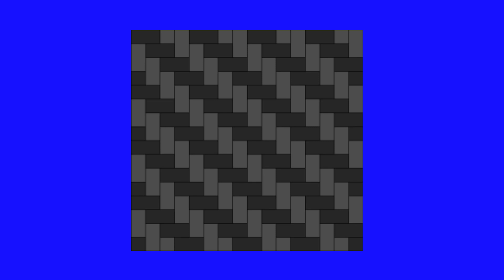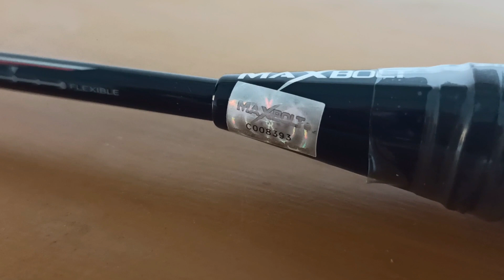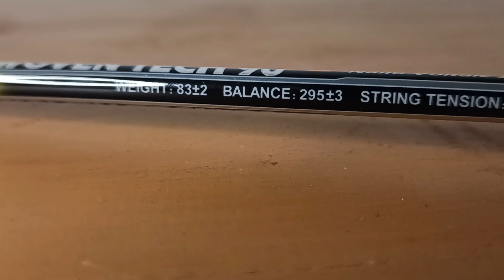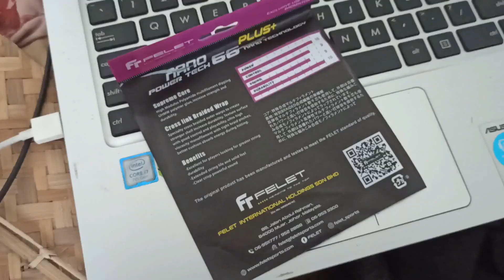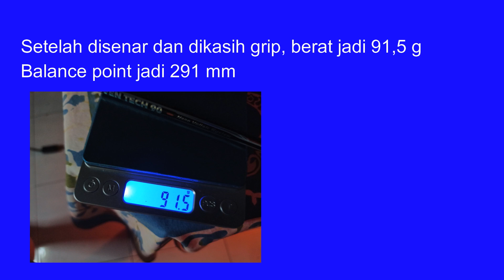Maxbolt Woven Tech 90 (Review & Spesifikasi)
Pernah coba raket woven ? Bagaimana rasanya ? Maxbolt Woven Tech 90 salah satu raket dengan material woven

Oke gaes kali ini saya mereview raket woven dari Maxbolt yaitu Woven Tech 90. Seri ini ada 3 varian warna ya, biru, kuning, dan putih, speknya beda di balance point dan fleksibilitasnya

Setelah beberapa kali mencoba raket ini, ada 1 hal yang sangat berkesan nah apakah itu, disimak saja videonya

COMMENT jika pernah punya pengalaman atau ingin tanya-tanya

Spesifikasi:
WOVEN TECH 90 Yellow
Berat : 83+-2 GRAM
Balance Point : 295 +-3mm
Tension : 35 LBS
Shaft Flex : Mediun
Grommet : 76

Salam sehat, salam olahraga